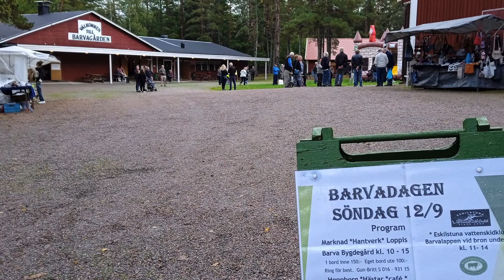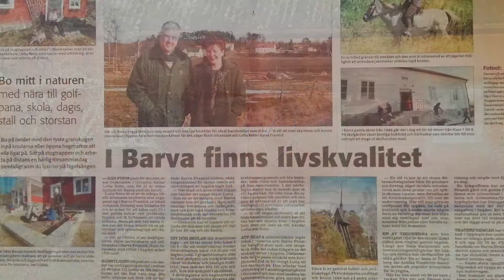God Jul Barva 2021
En liten bildmix från förr och nu.
foto: tommy p